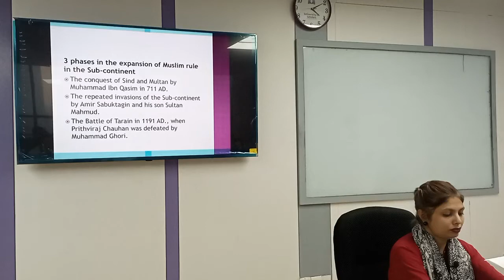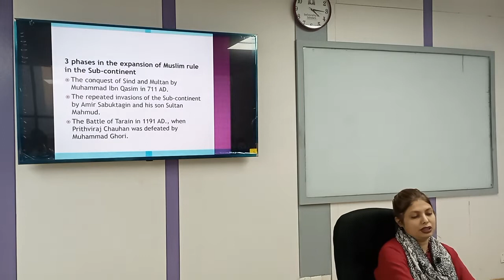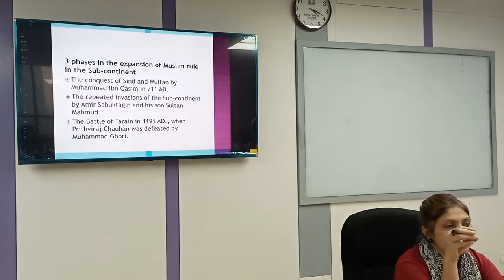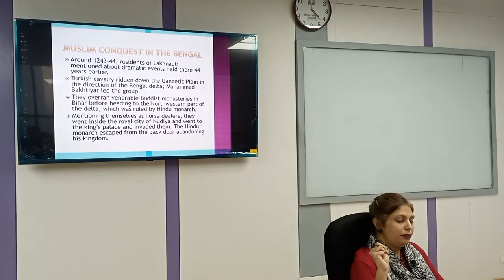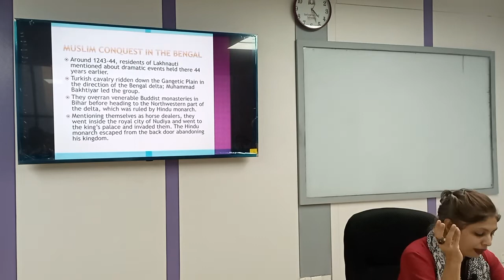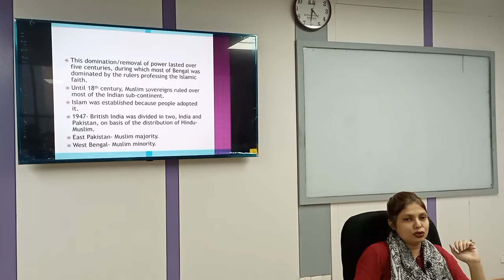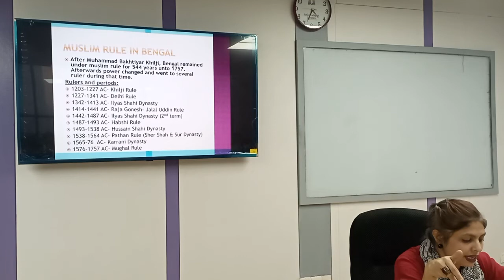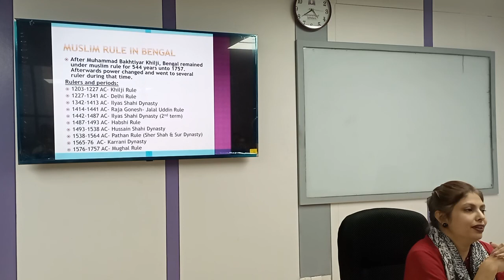Bangladesh Studies | Lecture-5 | CSE | Umme Shifati Islam | University of Scholars